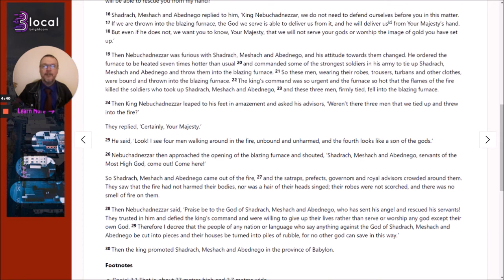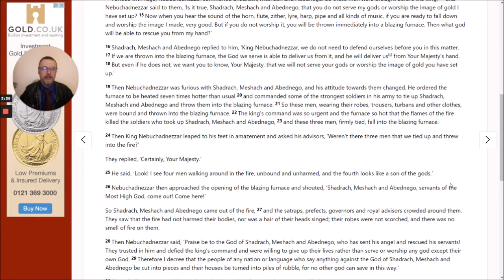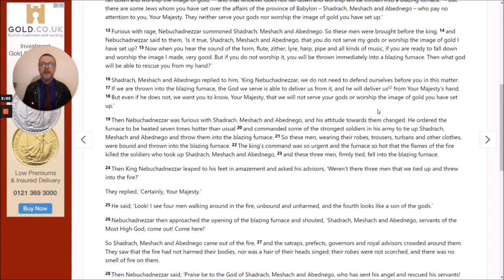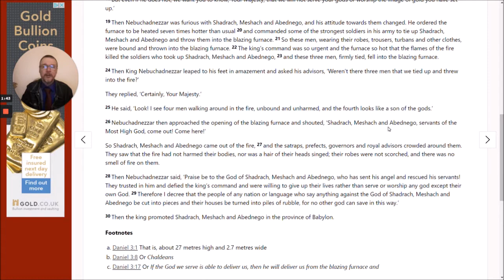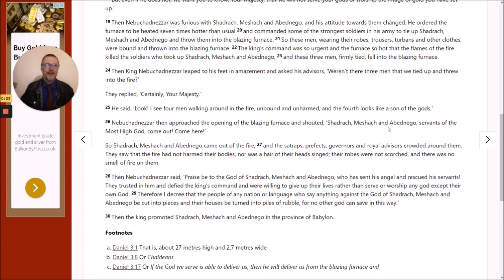7th May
Through the Bible Mini-Message:
Daniel 3